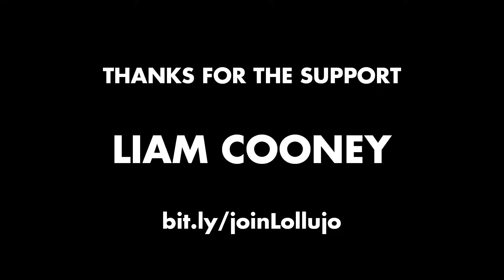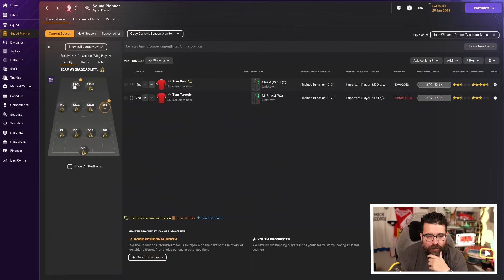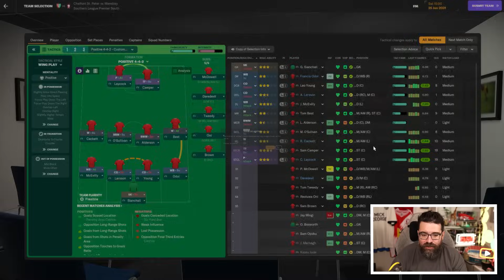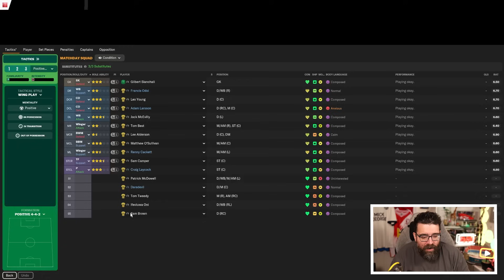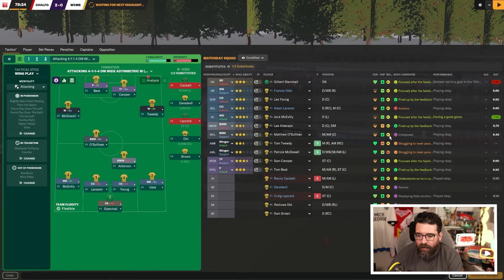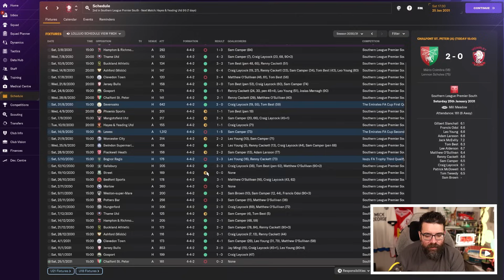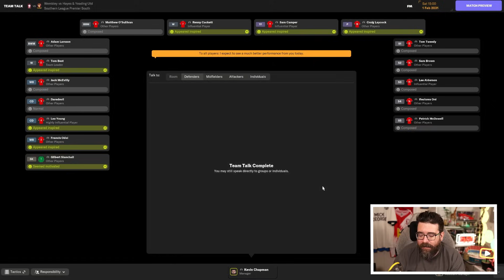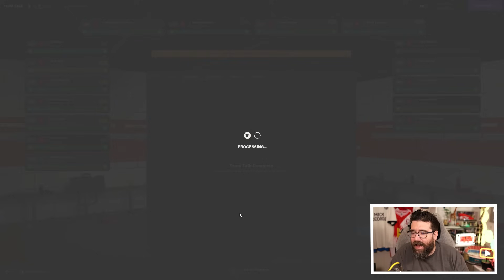OUR OLD RIVALS! | Part 55 | Wembley FM24 | Football Manager 2024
Another episode of Wembley to Wembley with Wembley FC on FM24. Can we take Wembley FC from the ninth tier of English football all the way to the Champions League?

ABOUT LOLLUJO